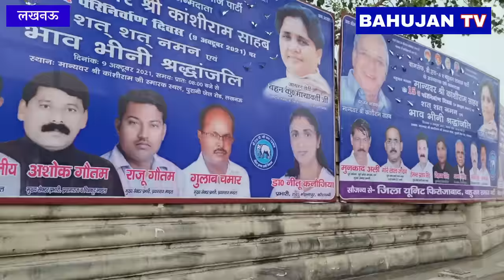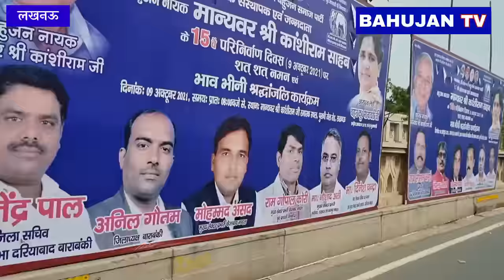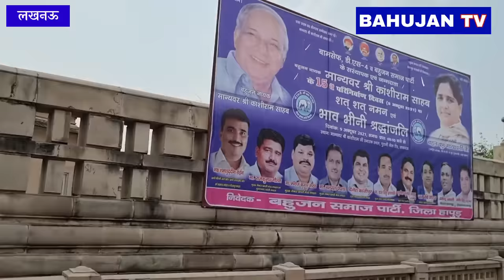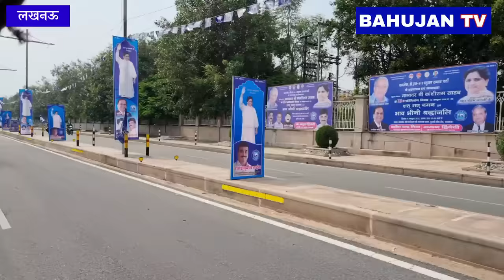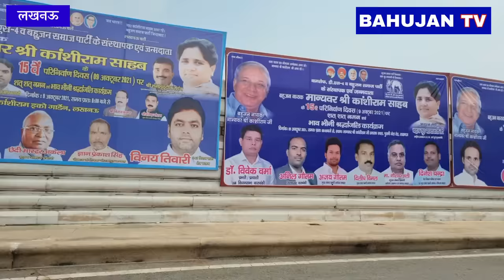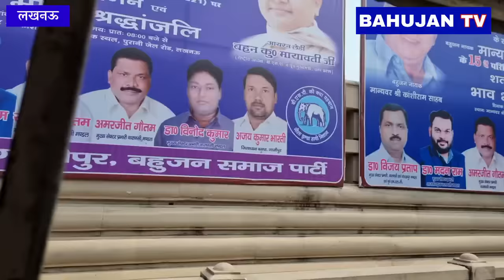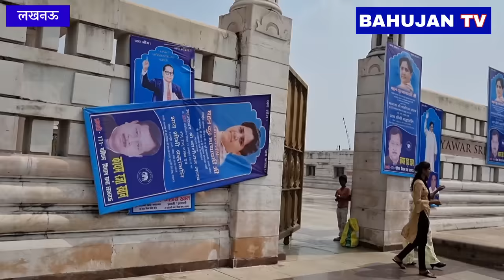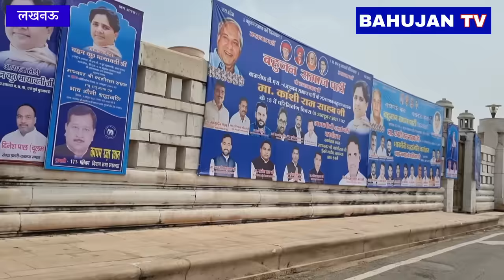लखनऊ हुआ भगवा से नीला मायावती का शक्ति प्रदर्शन की तैयारी देखकर BJP डर जायेगी